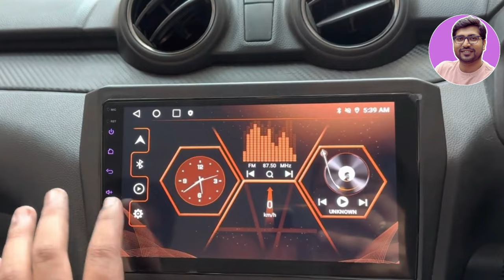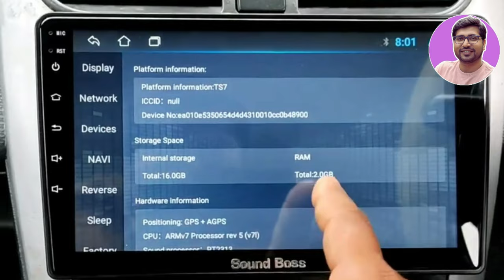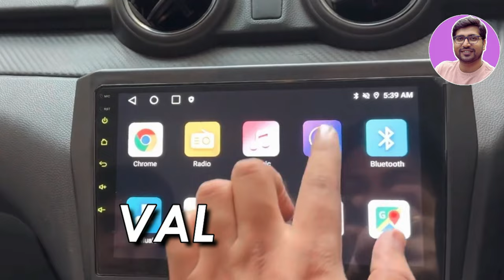Best Android Stereo For Car 2024⚡Best Touch Screen Car Stereo Under 10000⚡Car Android System India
🔥🔥 In this video - I am talking about 'best android car stereo' or Best Android Stereo For Car 2024 or Best Touch Screen Car Stereo Under 10000 Or Car Android System India and these are 'top 5 android car stereo' Or Best Car Stereo 2024 Or Top 5 Best Android car stereo Or Best Android Stereo in India. So if you are in search of best Android Stereo for car, then your research completes here. because car stereo selected in this video will give you satisfied knowledge of best android car stereo comes in GPS and Android v9 or Above. also these are android stereo for car in india so if you are thinking of car stereo then your need completes here.

✅✅ BEST ANDROID STEREO FOR CAR Under 10000✅✅

✅ Sound Boss Androidify
Or Modorwy TS 7
Or JXL 10 Inch Car Stereo

Or Sound FIRE NEXGeneration

✅ AUTO SNAP 9" Car Stereo
Or TESHA. 9" Car Stereo

⭐️BEST CAR STEREO UNDER 20000⭐️

Or SOUND FIRE NEXGeneration QLED
Or AUTO SNAP 9 Inch

✅ AUTO SNAP Stereo
Or AUTO SNAP Stereo
Or Pioneer DMH-A245BT

✅ AUTO SNAP Diamond Series
Or AUTO SNAP Android Stereo

TOPIC & QUERY COVERED:
Amazon Great Indian Festival Diwali 2024 Best Car Stereo
Flipkart Big Diwali Sale 2024 Best Car Stereo
best android stereo
best stereo in india
android stereo for car
android stereo in india
android stereo in 2024
best car stereo 2024
car stereos
best car stereos
best android stereo for car
best android stereo for car 2024
best android stereo
best android stereo under 10000
best android stereo for swift
best android stereo for swift dzire
best android stereo for wagonr
best android stereo for alto 800
best android stereo for brezza
best android stereo under 15000
best android stereo for car 2024 under 10000
best android stereo for car 2024 malayalam
best android car stereo
best android car stereo in india
best android car stereo under 10000
best android car stereo telugu
best android car stereo tamil
best android car stereo under 15000
best android car stereo 2024
best android car stereo 9 inch
best android car stereo under 5000
best car stereo under 7000
best car stereo under 10000
best car stereo under 9000
best car stereo under 10K
car stereo under 10000
top 5 android car stereo in india
top 5 best android car stereo
top 5 best car stereos 2024
touchscreen system for car
car music system
best touch screen music system for car
top 10 android car stereo
cheapest infotainment system
cheap car infotainment system
jxl android stereo review
car stereo
Best Touch Screen Car Stereo Under 10000,
Car Android System India,
car android system
car android system settings
top 5 android car stereo
best car android stereo
best car android stereo under 5000
android car stereo under 10000
top 5 touch screen car stereo